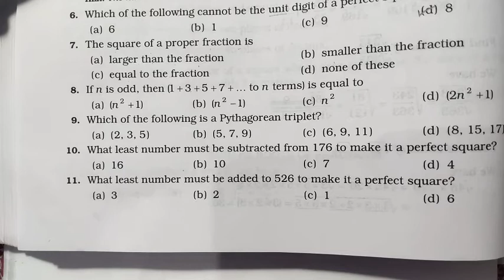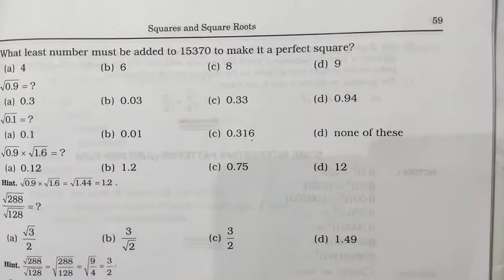Squares and Square roots | Class 8 Exercise 3H Question 10,11,12,13,14 | Rs Aggarwal